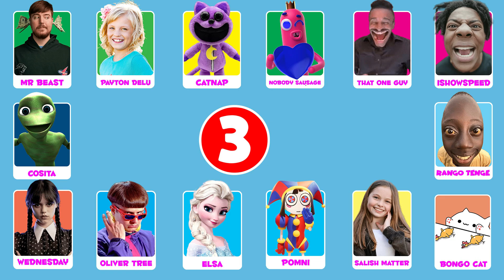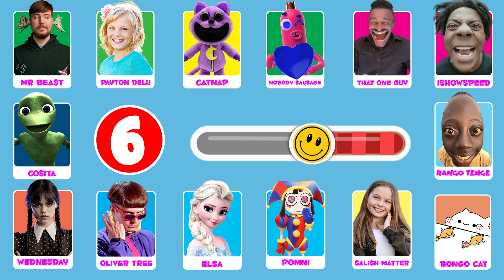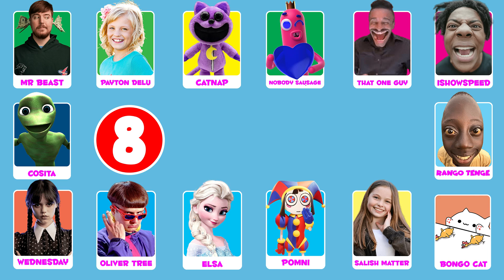GUESS MEME & WHO'S SINGING🎵🔥🎤King Ferran, Salish Matter, TengeTenge, Lay Lay, MrBeast, Elsa, Pand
GUESS MEME & WHO'S SINGING 🎤🎵 🔥  Gega, IShowSpeed, Salish Matter, Oliver Tree, Burger Tenge

Welcome to Quiz 99! In this guess the song quiz, you have to guess MEME SONG, WHO IS SINGING and WHO IS DANCING ft. Salish Matter, Lay Lay, King Ferran, Skibidi Toilet, Kinigra Deon, MrBeast, Elsa, Wednesday, Rebecca Zamolo, Mario and other. You have 93 questions and 5 seconds for each question to be answered.